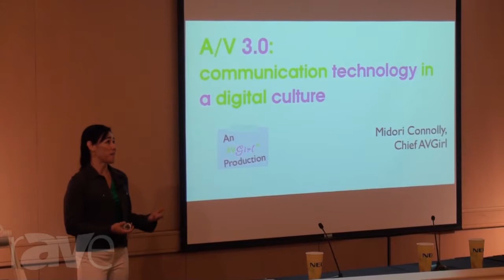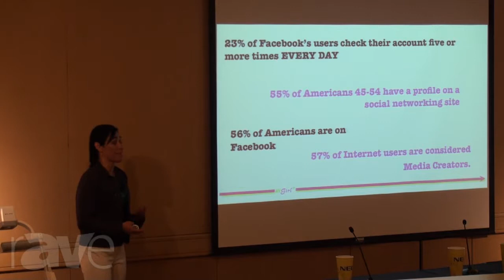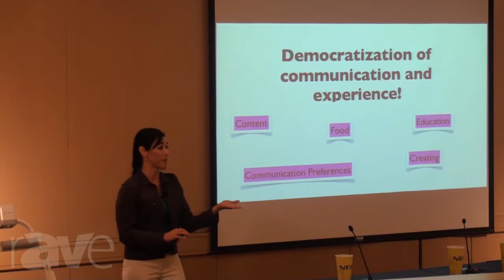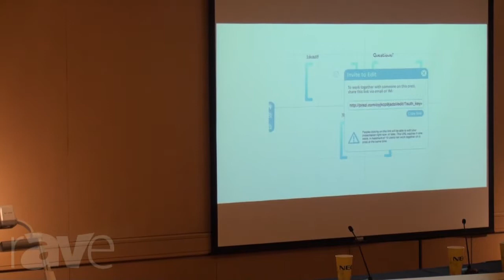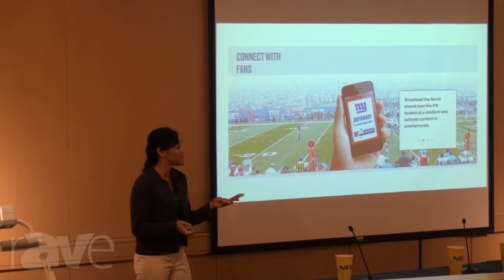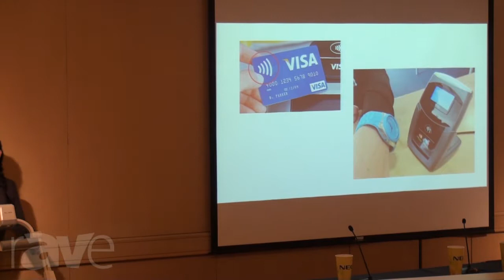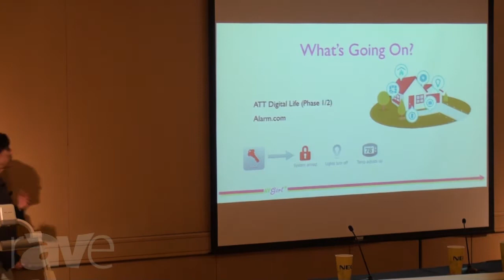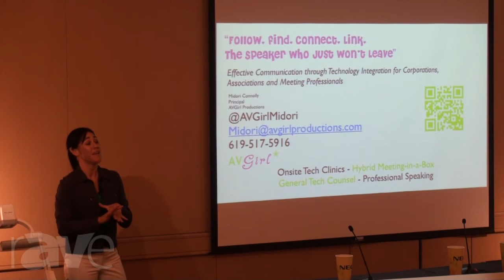Almo E4 AV Tour: Midori Connolly - AV 3.0: Communication Technology in a Digital Culture